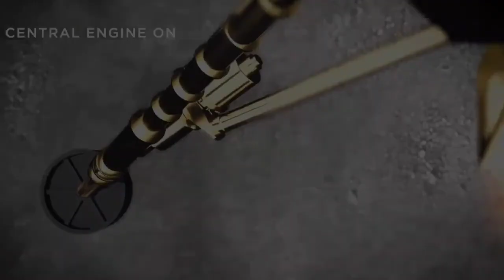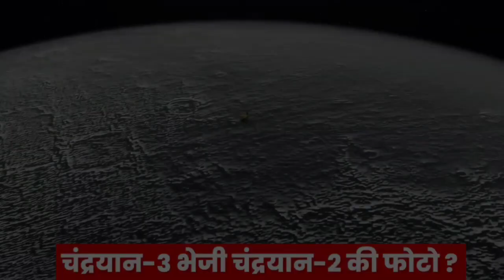chandrayaan 3 ने अभी अभी रचा इतिहास chandrayaan 3 live update ISRO chandrayaan 3